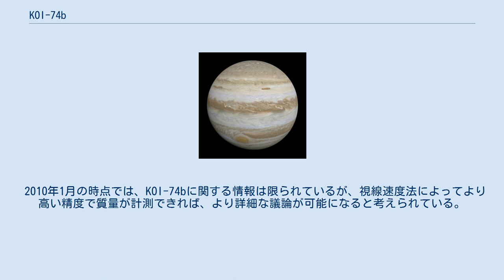KOI-74b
KOI-74b とは、2010年に発見された太陽系外の天体で、太陽の26倍の光度を持つA型主系列星 KOI-74 (KIC 6889235) の周囲を一周5.2日かけて公転している。
惑星あるいは褐色矮星に近い質量・半径を持ちながら表面温度は太陽の2倍以上という天体である。
低質量の白色矮星や高温の惑星の可能性が論じられているが、どのカテゴリーに分類されるべきかは2010年の時点では明らかでない。
 KOI-74bと同時に報告された同種の天体として、KOI-81b がある。
 KOI-74bは、ケプラー計画の2009年5月から同年6月の観測データを元に発見され、アメリカ天文学会第215回会合で報告された。
ケプラーは、太陽系外惑星が恒星の手前を横切る際の減光を観測する宇宙望遠鏡で、KOI-74b も他の系外惑星と同様にこの手法（食検出法）に基づいて発見されたものだが、KOI-74 系の光度変化は特異なものだった。
 伴星が太陽系外惑星や低質量星などの場合、恒星の手前を通過する際に最も大きな減光が起きる。
また、これとは別に、伴星が恒星の奥に隠れる（掩蔽される）時にも減光が見られるが、通常、伴星の単位面積当たりの光度は主星よりずっと小さいため、減光の幅も恒星面通過の時とくらべて僅かである。
 しかしKOI-74bの場合は、恒星の手前を通過するより恒星の奥に掩蔽される時の方が大きな減光を引き起こしていた。
これはKOI-74bが、主星を上回る単位面積当たりの光度で輝いていることを意味している。
高温の天体の表面光度はほぼ天体の温度のみに依存するため、KOI-74bは惑星並のサイズを持ちながら、恒星より高い表面温度を持つ特異な天体であることが示された。
 KOI-74bの表面温度は12300Kと推定されている。
この値は大質量の恒星の表面温度に相当するが、半径は太陽の0.079倍（木星の0.77倍）と観測されているため、恒星とは考えられない。
 伴星が主星に及ぼす潮汐力の観測から、質量は太陽の0.3-3.2%と推測されている。
これは惑星や褐色矮星がとりうる範囲で、前述の半径の観測値も恒星よりこの種の天体に近いが、仮にKOI-74bが惑星や褐色矮星だとすると異常に高温である。
天体の熱源が中心の恒星からの放射のみによると仮定すると表面温度は2250K程度にしかならないと見積もられている。
潮汐力による加熱を考慮すれば温度はいくらか上昇する可能性もあるが、それでも1万度を超える高温を説明するのは難しい。
形成後間もない惑星が冷却する以前の状態という推定もある。
 KOI-74bの正体は低質量の白色矮星なのではないかとも考えられており、実際にコンパクトで高温というKOI-74bの性質は白色矮星に類似している。
推定された質量は標準的な白色矮星としては小さすぎ、逆に半径は大き過ぎるが、元々恒星から遠くにあった白色矮星が何らかのメカニズムによって恒星の近くまで移動すると、天体表面の物質が剥ぎ取られ、質量が小さくなる可能性がある。
質量を失うと重力が弱まって密度が低くなり、半径も大きくなると推察されている。
 2010年1月の時点では、KOI-74bに関する情報は限られているが、視線速度法によってより高い精度で質量が計測できれば、より詳細な議論が可能になると考えられている。